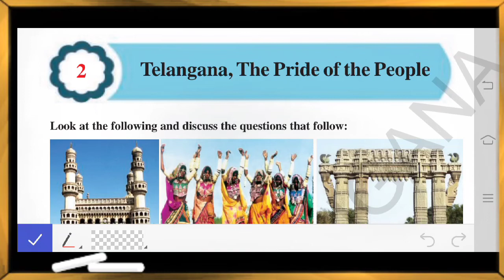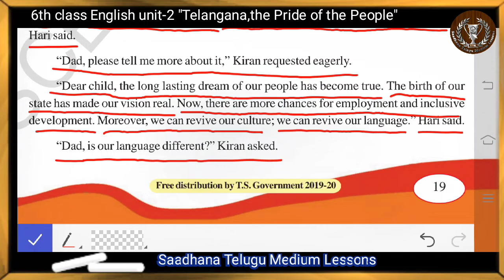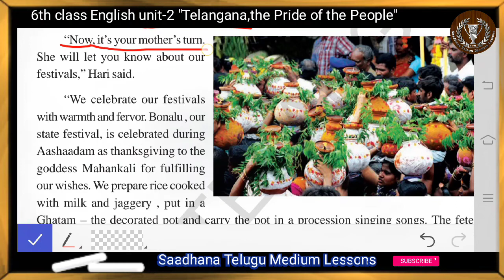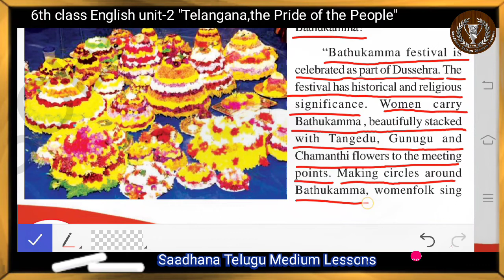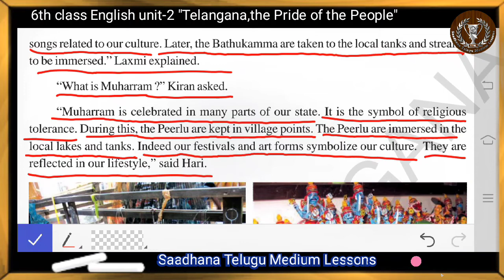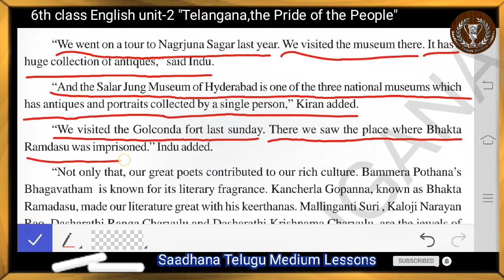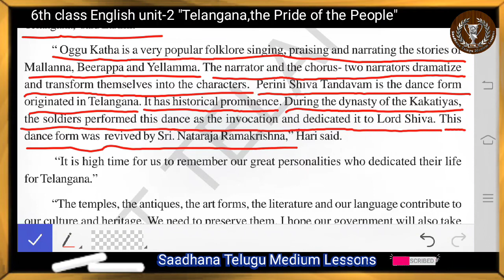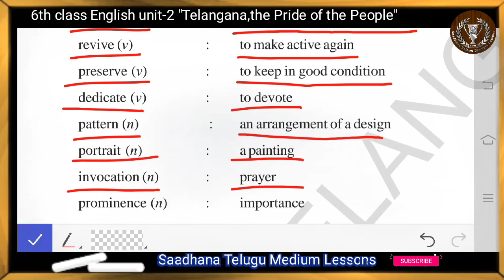6th English | Telangana , the Pride of The People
6th class English unit-2 Telangana the Pride of the People lesson explanation in telugu @saadhanatelugumediumlesson9210